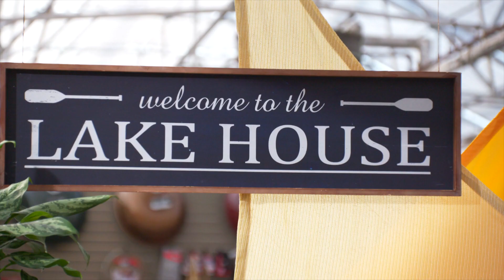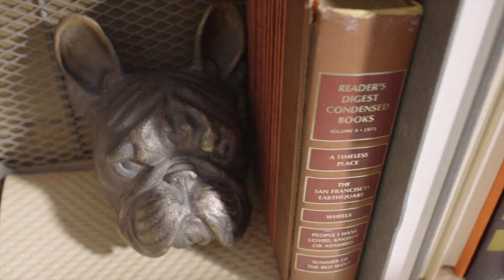Spring Botanical — Ideas & Inspiration for the Home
“Spring Botanical — Ideas & Inspiration for the Home” brings the beauty of Bachman’s beloved Ideas House into our Lyndale Avenue store. Immerse yourself in the sights and sounds of springtime and discover home décor trends and welcoming outdoor rooms layered with a botanical mix of foliage and flowers.